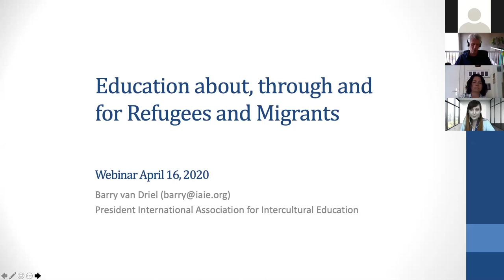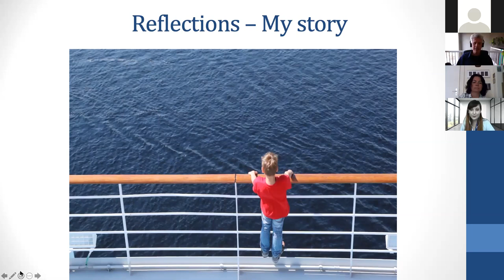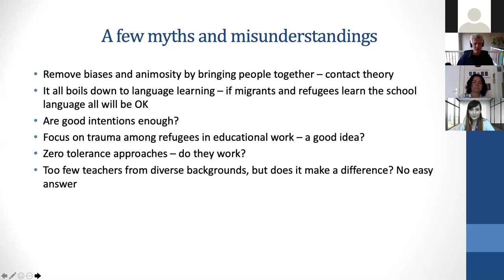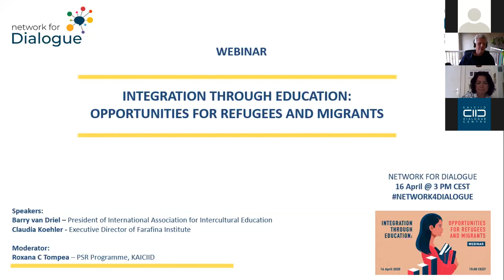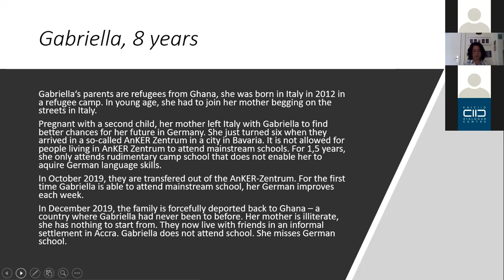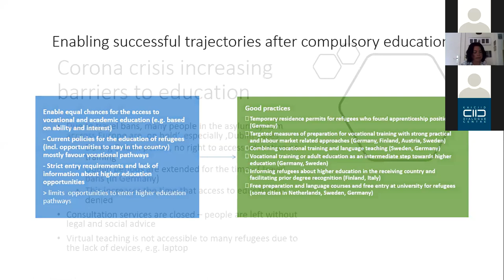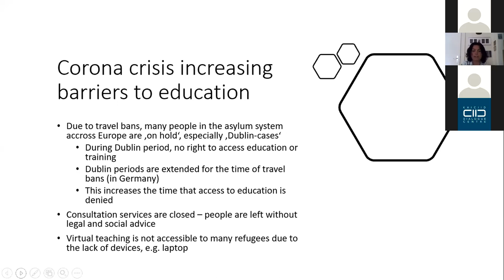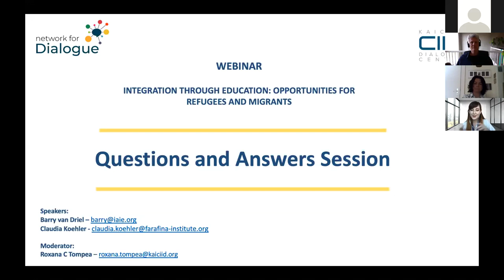Integration Through Education: Opportunities for Refugees and Migrants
High schools are the primary setting where refugees (youth as well as adults) learn about different cultures, improve language abilities, and acquire crucial life skills for further growth and development. However, educational spaces (including informal and non-formal) also provide a platform for the acculturation of students, not just in academic terms, but also through better understanding of the host community.

Providing refugees and migrants with opportunities for inclusive, quality education ensures smooth integration for both the newly arrived and their host communities.

The use of dialogue to support education is also vital, because it provides refugees with an increased understanding of their rights, supports them in language learning and helps them to better engage with their host country’s culture. Additionally, dialogue is useful for host communities as lack of awareness about culture and religion, as well as about the religious beliefs of others, can lead to discrimination and reduce the capacity of communities to deal with change and meet the needs of citizens.

Welcoming experts in the fields of intercultural education and migration, this webinar explores the role education plays in shaping the social inclusion of refugees and migrants in Europe, as well as examine present challenges and opportunities.